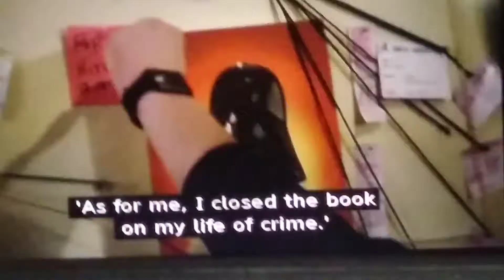The Goldbergs: Beverly Sing Chicago: It's Hard To Say I'm Sorry And Bill Likes Barry.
Taken from The Goldbergs, Season 3, Episode 18, 12 Tapes For A Penny, Air Dated on March 16, 2016 and Production Code: 318.